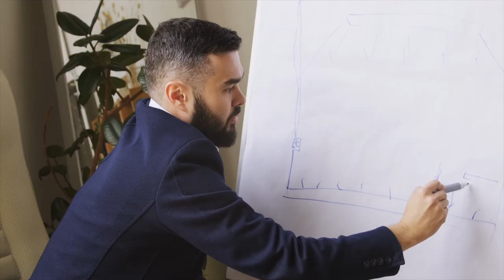How to RUN and WIN a Proof Of Concept (POC)? | Sales Engineering Training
How to run and win a POC is a step-by-step practical guide for sales engineers on conducting a POC and ending it with success.

Watch the previous video "How to plan and scope a POC?" to set yourself up for a POC success

MY GEAR:
iPhone 13 Pro
Sony Alpha ZV-E10L
Canon D77
Sigma 16mm F1,4 DC DN Contemporary
Canon EF 50mm F1.8 STM
SYNCO Lavalier
Rode VidMic Go
RØDE Wireless Go II
Sony ECM-W2BT Wireless
14” MacBook Pro

Credits:
Video by Vitaly Vlasov from Pexels
Video by Martin Portas from Pexels
Video by fauxels from Pexels
Video by Mikael Blomkvist from Pexels
Video by mostafa meraji from Pexels
Video by Ron Lach from Pexels
Video by kira chats from Pexels
Video by Michelangelo Buonarroti from Pexels
Photo by Ketut Subiyanto from Pexels
Photo by Blue Bird from Pexels
Photo by Eden Constantino from Pexels

00:00 Intro
00:11 Subscribe to Better Presales
00:23 Cover your bases
01:02 POC Kick-Off
01:38 Control the time
02:08 Weekly review
02:43 Communicate
03:08 Scope creep
03:38 Customer gone quiet
04:16 The big day
05:09 Like, share & subscribe